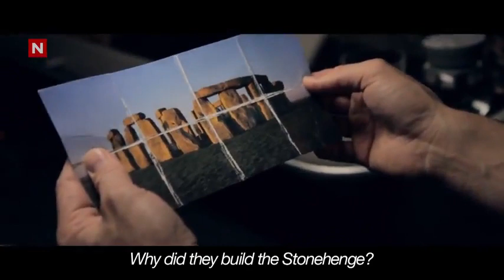What's the Meaning of Stonehenge? Ylvis Does a Song About it. Hate it or Love it?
Join & Discuss Ylvis at Facespark Community - A New Social Network Experience